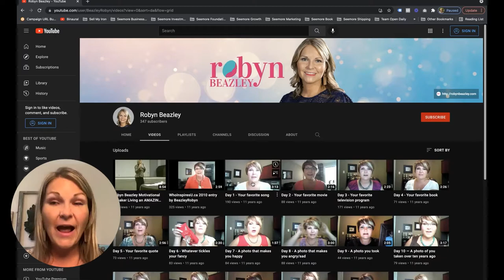Day 1 - My Favorite Song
What is YOUR Favorite Song?

Reacting to my first YouTube videos! 11 years ago, I recorded a vlog series answering 30 Day Challenge questions. Join me as I laugh my way through watching my old videos!

Connect with Robyn:

Seemore Business™ working alongside entrepreneurs and business owners, to grow and scale their business! If you have an established business, with a proven concept, you’re likely the do-all-o-gist and it’s time to transition to create systems to scale your business that builds an asset, so you can realize more time and money. I'd love to connect

Sell My Iron™ is our auction company, that helps clients Turn their Iron into Cash by conducting Heavy Equipment, Oil & Gas, Transportation Auctions.

Seemore The Squirrel™ is my passion project, that I co-founded with our 2 young boys!!